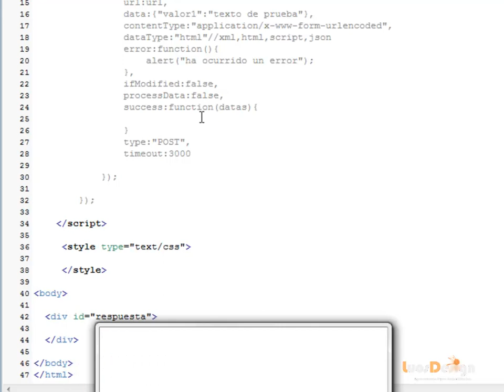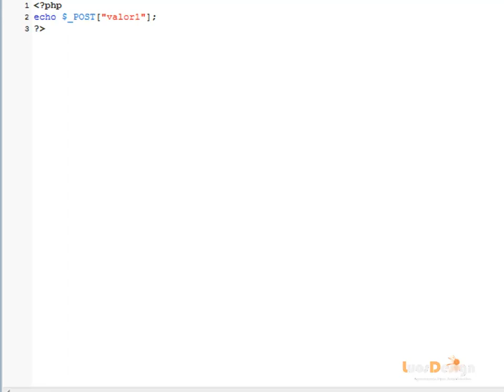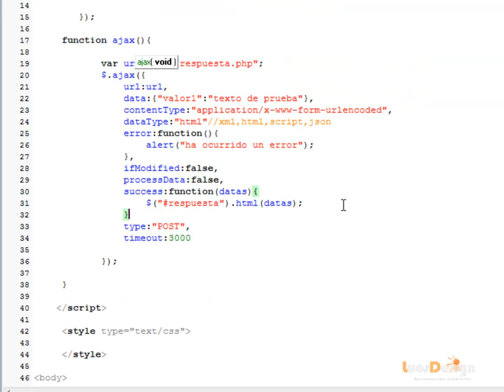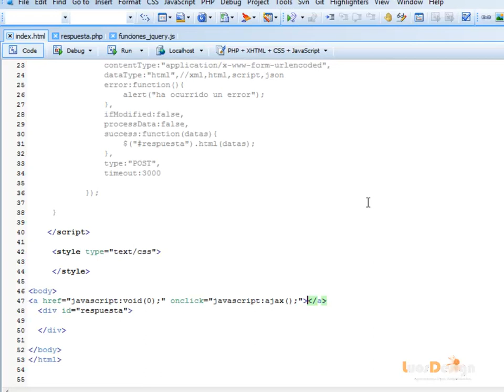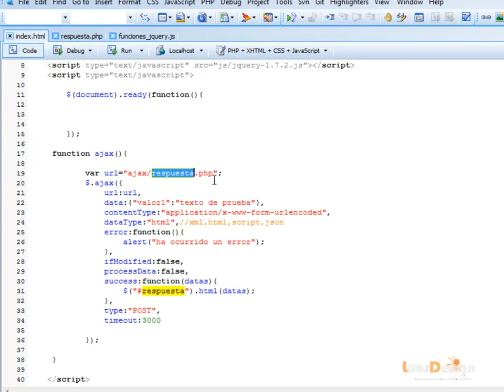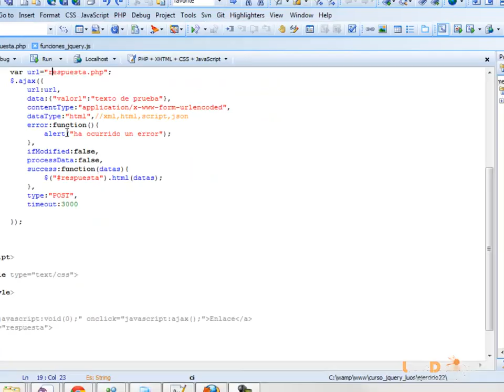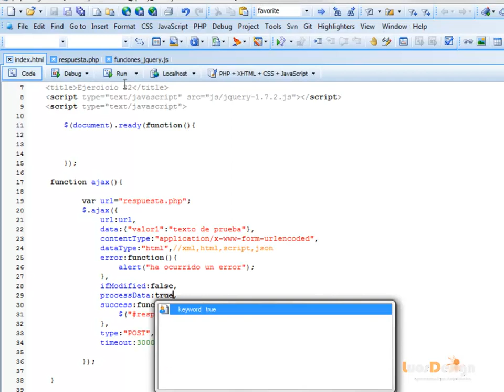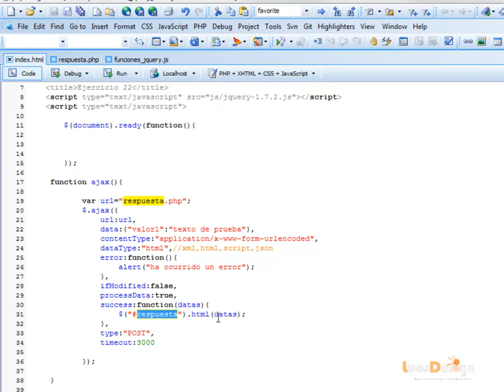clase 28 curso básico jquery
clase 28 del curso básico de "Jquery" donde continuamos con el tema de AJAX tema que  emplearemos el método "$.ajax" y cuya dataType sera "html", esto en 15:11 minutos de charla.